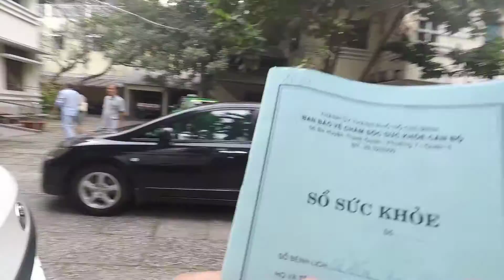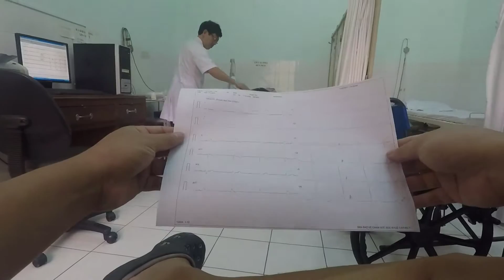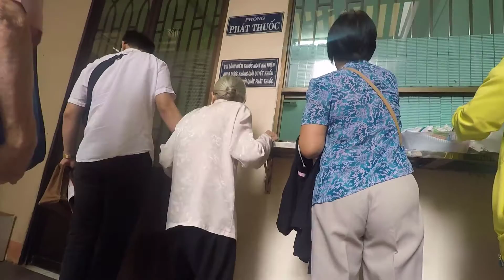Vlog # 40: Đưa cựu chiến binh đi khám bệnh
Đưa cựu chiến binh đi khám bệnh
Khám tổng quát định kỳ cho người già là việc làm hết sức cần thiết và phải thường xuyên!